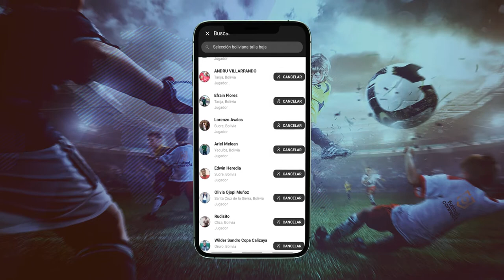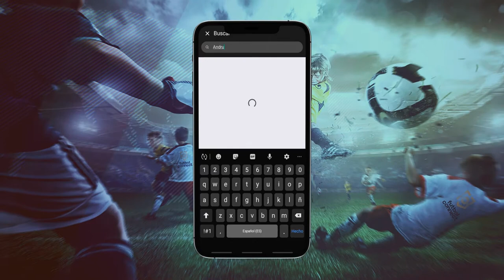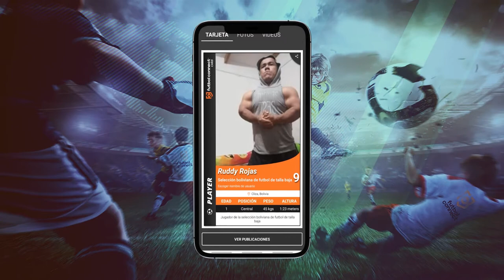La Selección boliviana talla baja ya es parte de la App Futbolconnect | T006